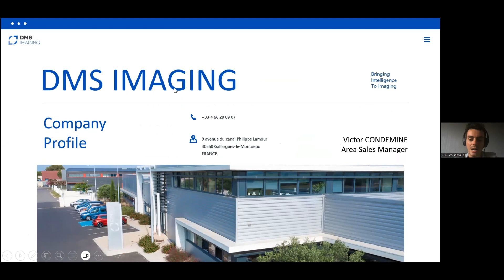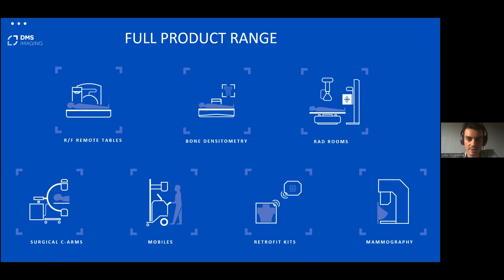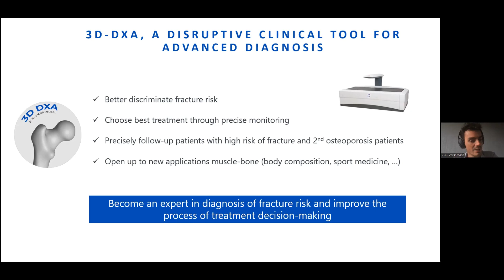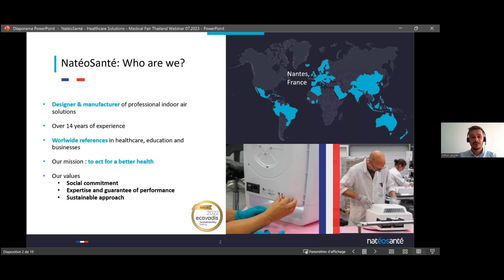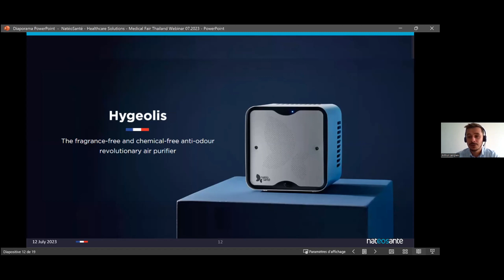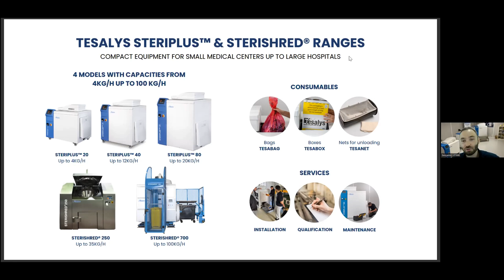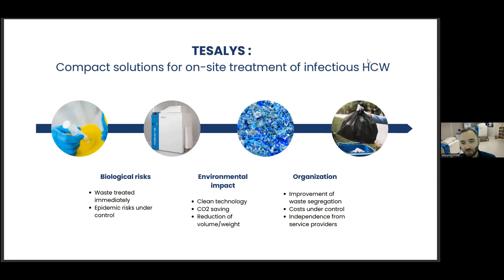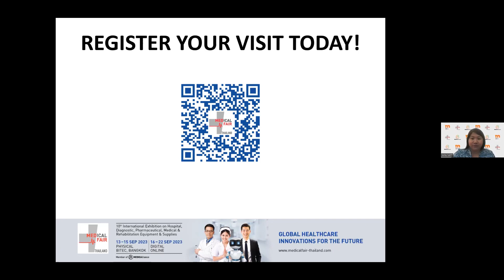12th July Exhibitor Technical Presentation Webinar: France Showcase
Exhibitor Technical Presentation Webinar on 12th July. Speakers below:

Victor CONDEMINE, Area Sales Manager ASEAN, DMS Imaging
Arthur LANGLAIS, Export Sales Manager, NatéoSanté
Benjamin LOBBE, Business Development Manager - Pacific Asia, Tesalys